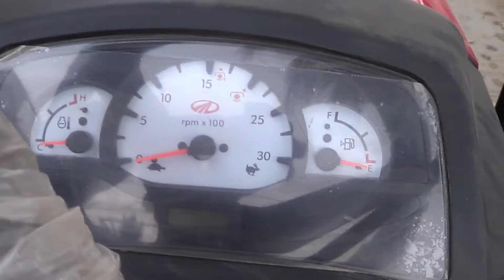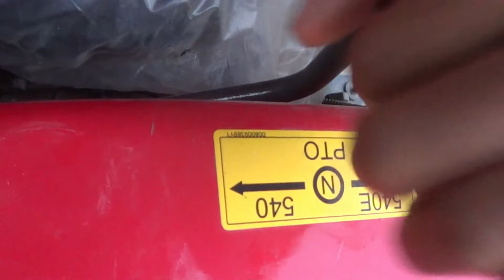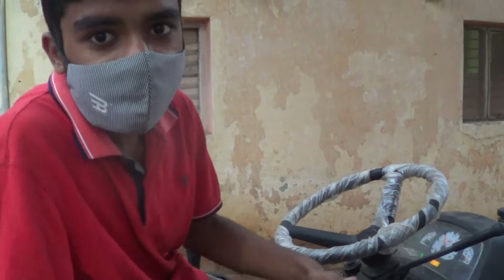Mahindra Jivo 245 DI 4wd || Full detail review with Price